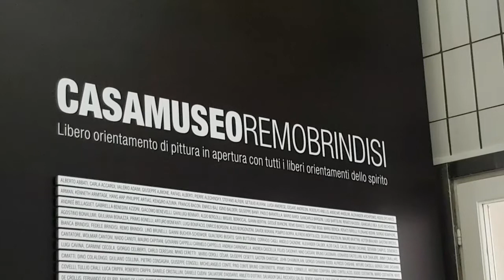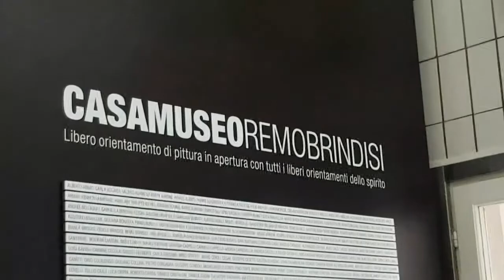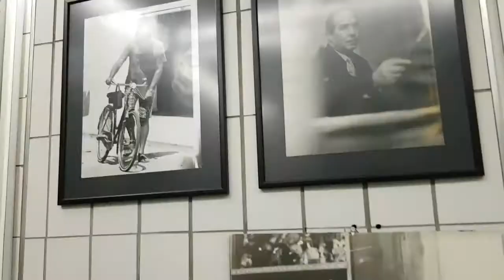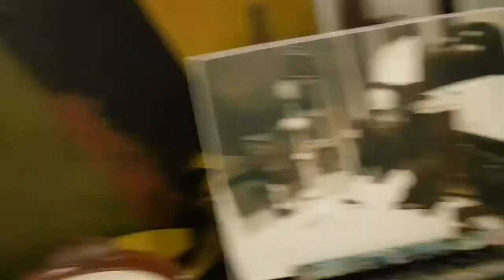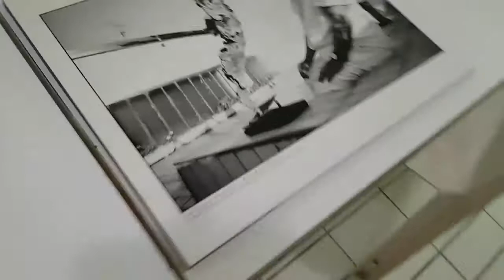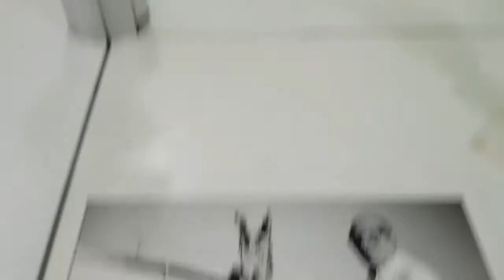Remo Brindisi - Casa Museo a Lido di Spina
La Casa Museo del pittore Remo Brindisi a Lido di Spina